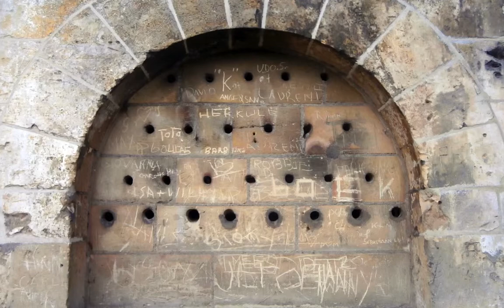a 1st Spring day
Spring seems to be back, according to blooming, clouds, and weather. The mud has dried up, which makes it easier to walk and wander. I went to Kanne, just across the border in Belgium, and I walked over Mt St Peter, and experienced that the tourists are also back again